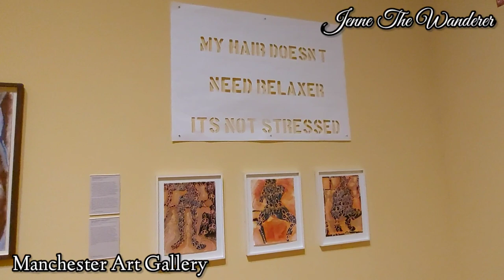MANCHESTER ART GALLERY || United Kingdom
Manchester Art Gallery is free to enter and open seven days a week. It houses many works of local and international significance and has a collection of more than 25,000 objects.

The gallery has fine art collection consisting of more than 2,000 oil paintings, 3,000 watercolours and drawings, 250 sculptures, 90 miniatures and around 1,000 prints.It owns more than 13,000 decorative art objects including ceramics, glass, enamels, furniture, metalwork, arms and armour, wallpapers, doll houses and related items.The oldest object is an Egyptian canopic jar from circa 1100 BC.

Manchester Art Gallery is strongest in its collection of Victorian art, especially that of the Pre-Raphaelite Brotherhood, and Victorian decorative arts.